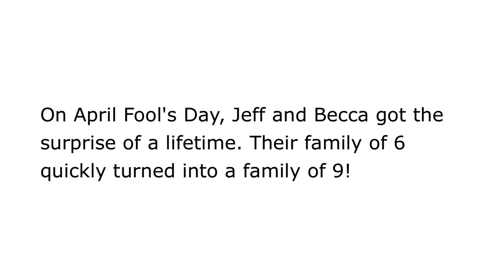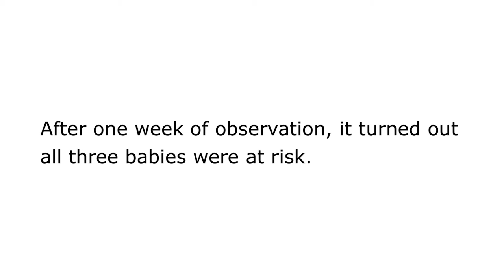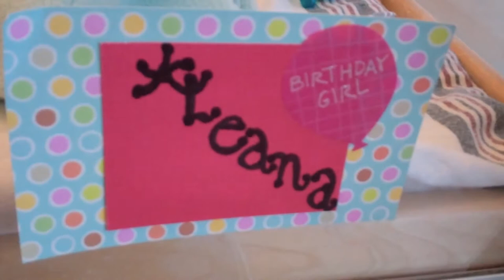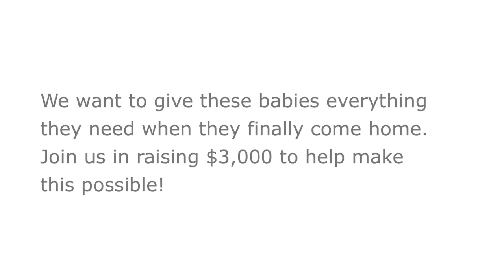Love Drop #10 (The Triplets)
This month we want to help Jeff and Becca prepare to bring their new triplets home from the hospital. All three were born very underweight and are currently in the Neonatal ICU, but are doing well and will be coming home soon. With four children already, adding a surprise batch of triplets is going to put considerable financial strain on the family, and that's where we come in!

Let's help give them everything they need to welcome the triplets home, including diapers, food, furniture, gift cards - any cool baby stuff you can think of.  We're shooting for at least $3,000 worth of items for them, plus gifts. Let's do this!